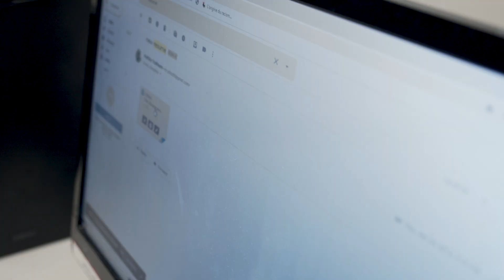Coming Back to Life: Polfirio's Story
After living on the streets with nowhere to go, Polfirio came to The Bowery Mission for a meal. He found much more: caring staff, community and tools to rebuild his life and find independence.